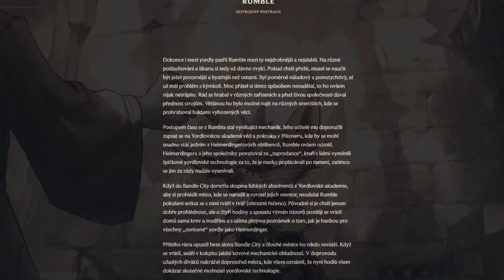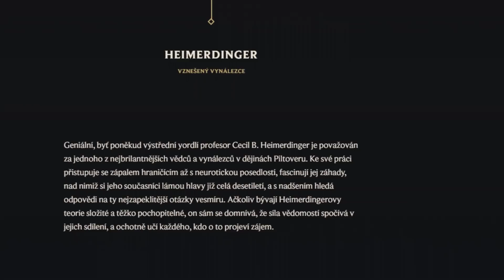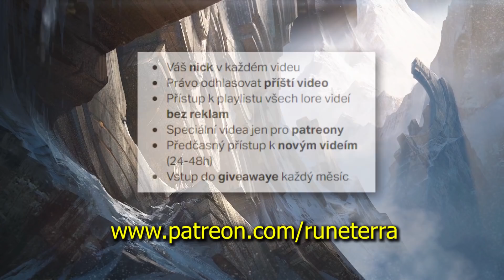Příběh Yordlů a Bandle City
Příběh Yordlů a jejich posvátného města Bandle City..

0:00 intro
0:52 Veigar Příběh
3:45 Rumble Příběh
4:13 Teemo Příběh
4:29 Heimerdinger Příběh
4:48 Ziggs Příběh
5:04 Corki Příběh
5:20 Kled Příběh
5:31 Kennen Příběh
5:45 Gnar Příběh
5:57 Tristana Příběh
6:21 Amumu Příběh
7:10 Fizz Příběh
7:56 Poppy Příběh
8:31 Lulu Příběh
9:02 Yuumi Příběh
9:35 Yordlové Příběh